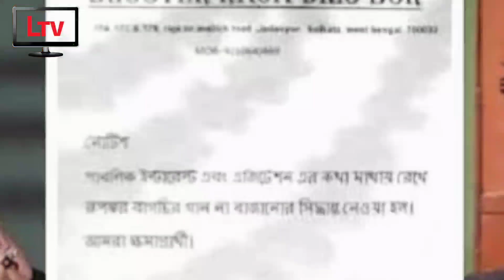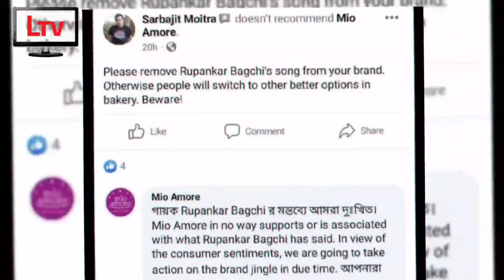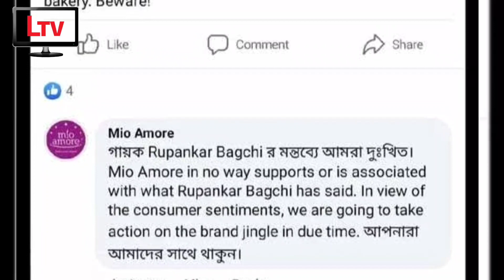রেস্তোঁরায় রূপঙ্কর বাগচীর গান বাজানো বন্ধ! আবার‌ও বিপাকে গায়ক! | Rupankar Bagchi's song restaurant!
Video Details:
Most Popular Restaurant of Kolkata decided not to play Rupankar Bagchi's song 2022